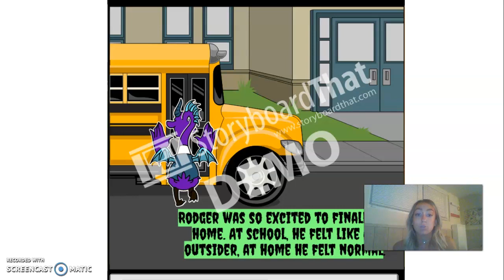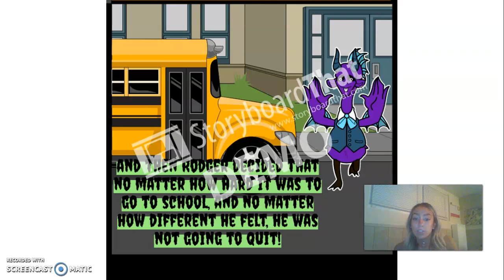Roger’s First Day of School by Kayla Jones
WTPS Tomorrow's Teacher Resiliency Project